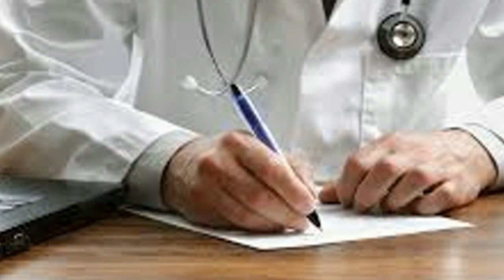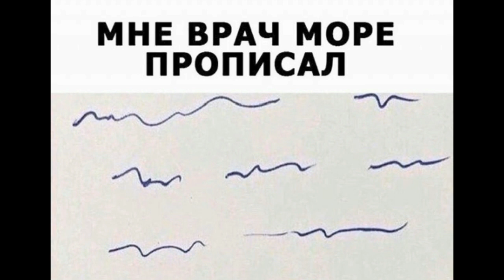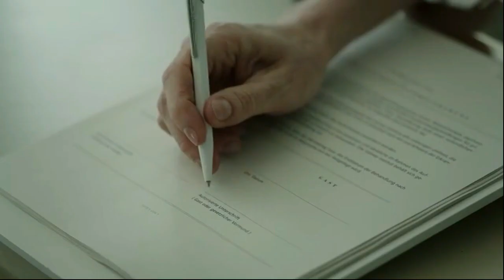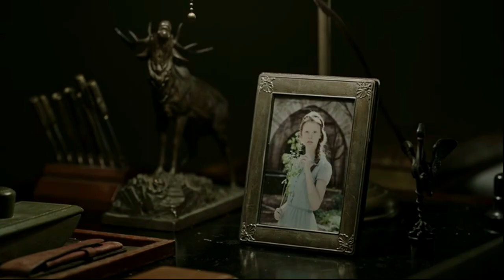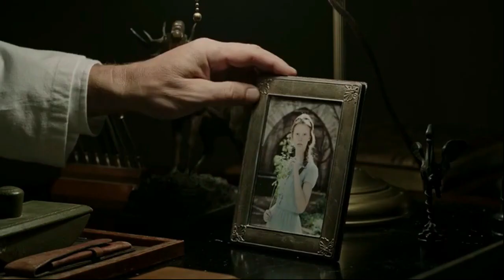НО МЕДИКИ ЖЕ МОЛЧАТ!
Публикация из сети. Автор не был указан
Помощь каналу:
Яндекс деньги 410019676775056